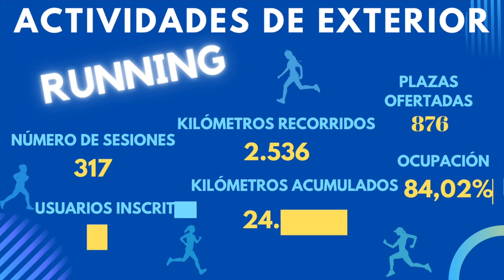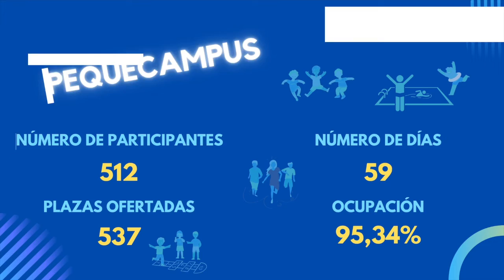Resumen del último año Concejalía de Deportes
Hace un año nuestras vidas cambiaron. Tuvimos que adaptarnos, comenzar un plan de cero, y juntos pudimos llevarlo a cabo. Dijimos que nuestros deportistas volverían a brillar. Y vaya si lo habéis hecho. Con más fuerza que nunca. ¡Gracias por habernos enseñado como os sobreponíais a la adversidad!